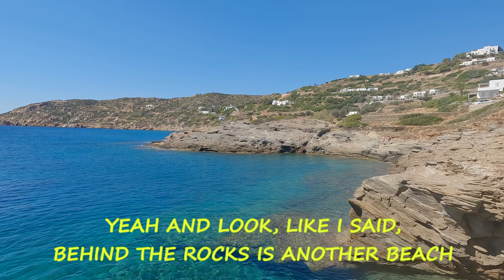SIFNOS | OFF THE BEATEN PATH IN THE CYCLADES, GREECE (PART 1/4)